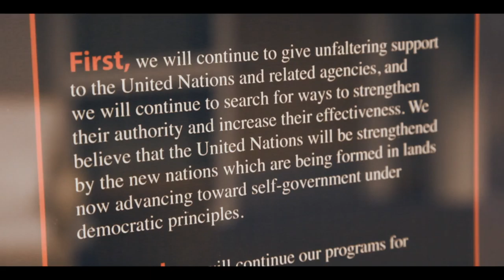Point Four Documentary 2016 Trailer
This documentary showcases American agricultural educators and their families who ventured to Ethiopia in mid 1950s to late 1960s to help develop farming and ranching programs. The film highlights benefits the Point Four program had on native-day Ethiopia as well as the experiences Americans had during their stay in Africa.

“The story is of the people of Oklahoma who came in to a very unknown land very far away with names and geography they didn’t know. Those people are heroes. It was just an incredible beginning for Ethiopians, Now it’s up to us to build and take it from where America gave us an opportunity.” - Mel Tewahade